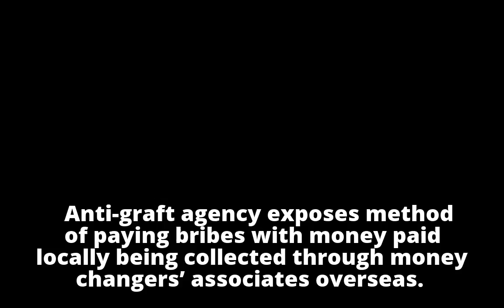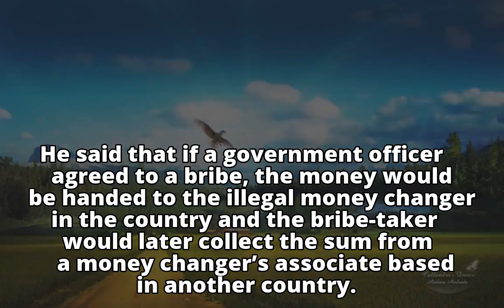MACC: Illegal money changers ‘biggest accomplices’ of the corrupt